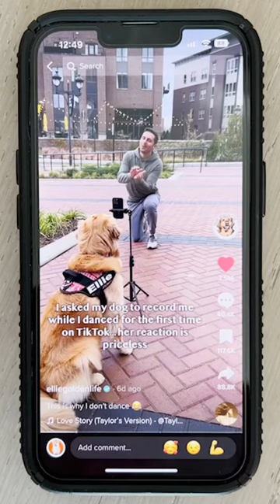THIS is What Influencers Are Doing Now?!!!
When Maxine saw what Ellie was doing with her Dad, she decided to get her phone and make her Dad do the Taylor Swift ring trend.